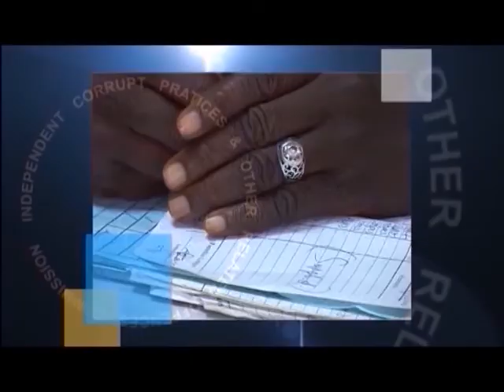ICPC 2021 EPS 005